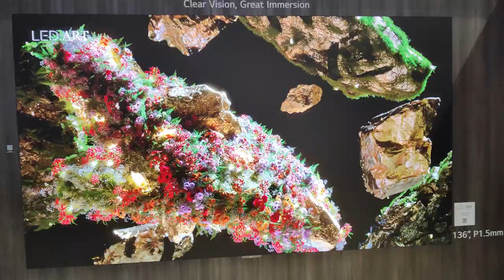Micro LED displays: A microscopic view of the pixels | The future of the televisions